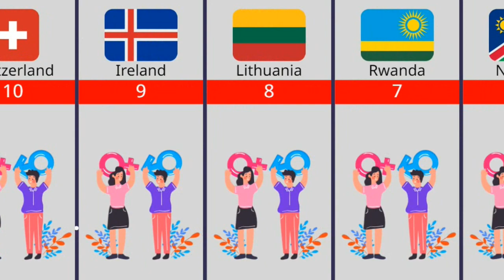Top Countries with highest Gender Equality